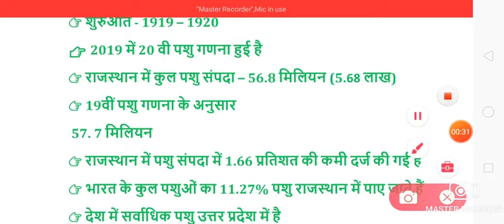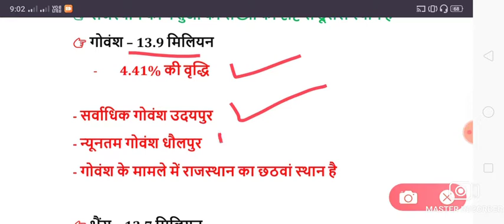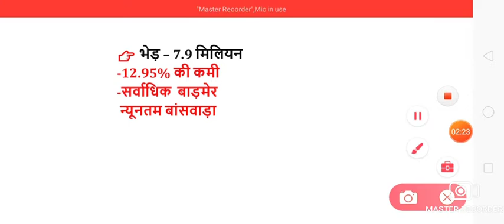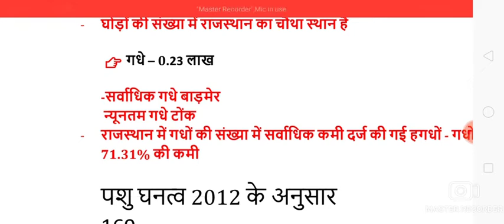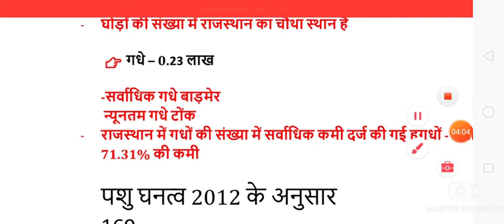राजस्थान की नवीनतम 20 वी पशु गणना Rajasthan ki latest pashu ganana Rajasthan current affairs 2021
Rajasthan ki latest pashu ganana
राजस्थान की नवीनतम 20 वी पशु गणना
20 वी पशु गणना से संबंधित संपूर्ण आंकड़े एक ही वीडियो में

Telegram Cheenl link
Rajasthan + India Current Affairs by
Pankaj sir
Rajasthan + India Daily Current Affairs
Rajasthan Daily Current Affairs

P.K Classes Sikar

by
P.k Classes Sikar

l1atest Rajasthan current affairs Rajasthan ki 18 pashu ganana 2021